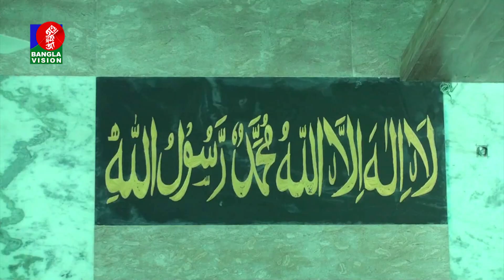দেশ জুড়ে ৫৬০ টি মডেল মসজিদ প্রধানমন্ত্রীর উপহার